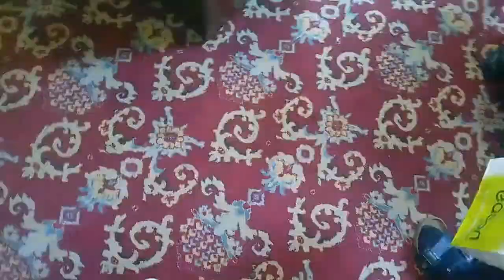Soldiers of Liberty (PB) A Study of Fenianism, 1858 - 1908 By: Eva Ó Cathaoir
Book Launch of, Soldiers of Liberty (PB)
A Study of Fenianism, 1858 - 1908, Royal Irish Academy, Dublin.

By: Eva Ó Cathaoir